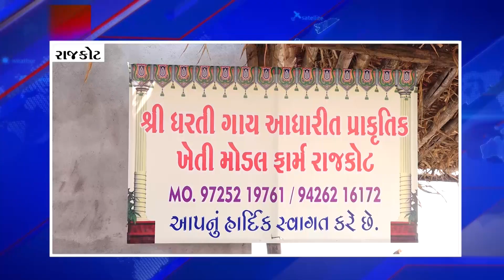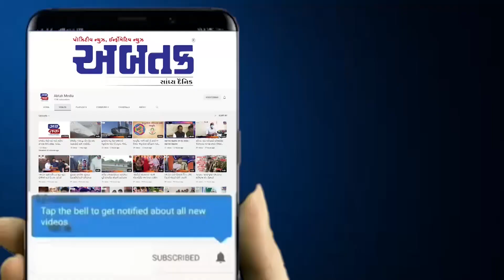જુના થોરાળા રામવન નજીક પ્રાકૃતિક મોડલ ફાર્મની પ્રકૃતિ સેવાના ભેખધારી ચંદ્રેશ પટેલની મહેનત રંગ લાવી